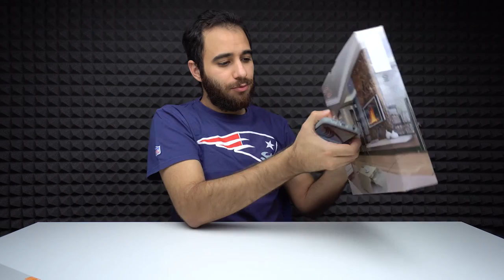Sticky Case الصق تلفونك بالحائط